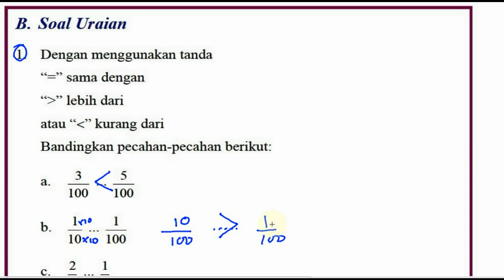bilangan pecahan, matematika kelas 7 BSE kurikulum 2013 revisi 2016 lat 1,4 u no 01 membandingka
B. Soal Uraian
1. Dengan menggunakan tanda
“=” sama dengan
“)” lebih dari
atau “(” kurang dari
Bandingkan pecahan-pecahan berikut:
a.
3
100
... 5
100
b.
1
10
1
100
c.
2
5
1
4
d.
99
100
100
101
e.
1
5.000
1
5.001